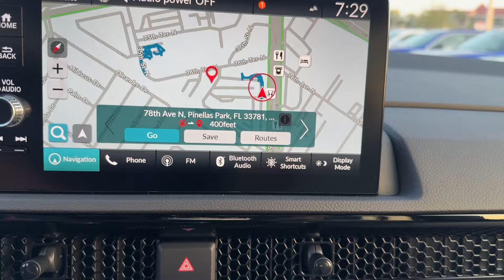2024 Honda CR-V Hybrid Sport Touring Clearwater, Tampa, St. Petersburg, Largo, Pinellas Park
Crown Honda is located at 7671 US Hwy 19 N, Pinellas Park, FL 33781 and can be reached by phone via . We are your top choice when it comes to New and Pre-Owned Honda vehicles in Clearwater, Tampa, St. Petersburg, Largo, Pinellas Park, Florida.

2024 Honda CR-V Hybrid Sport Touring 5J6RS6H93RL032552 Video

With our large New Honda Inventory, we have the perfect new car, truck or SUV to fit your needs!

In the market for a brand new Honda? Take a look at our New Vehicle Specials to find a great model to take home at a special price

With our large Pre-Owned Inventory, we have the vehicle you’re looking for!

To schedule a test drive in this 2024 Honda CR-V Hybrid Sport Touring, call us at or stop by our showroom located at 7671 US Hwy 19 N, Pinellas Park, FL 33781.

This 2024 Honda CR-V Hybrid Sport Touring is full of phenomenal features such as:

Thank you for considering Crown Honda as your premier Florida Honda dealer. We look forward to helping you with all your new car needs and hope to see you soon!